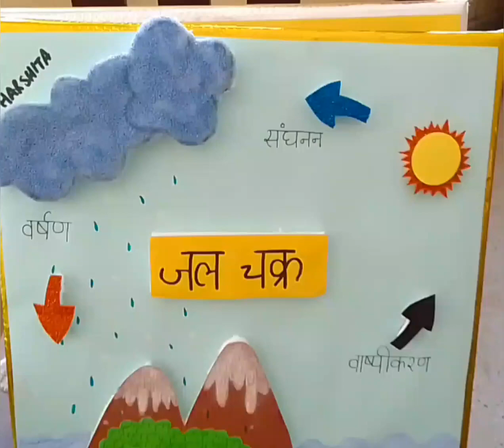water cycle model जल चक्र